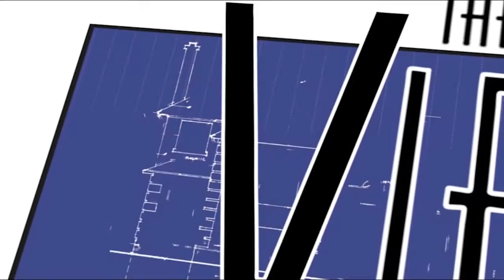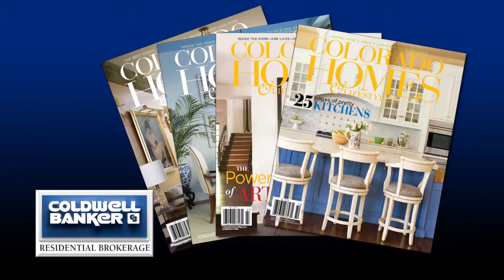Coldwell Banker Denver 08-20-17